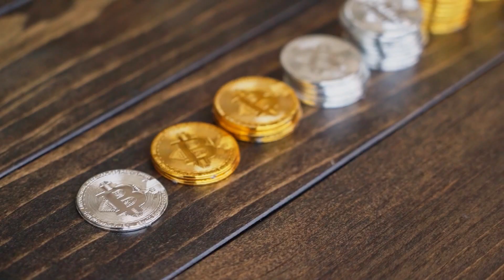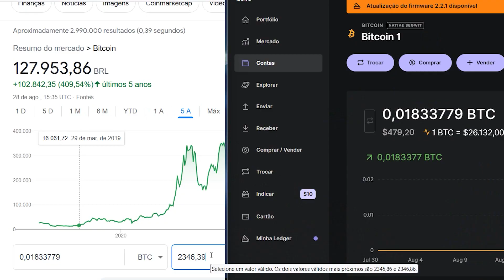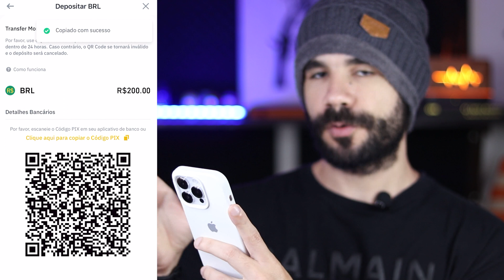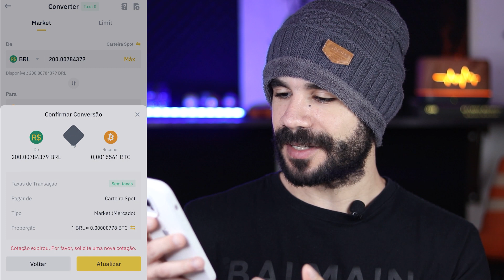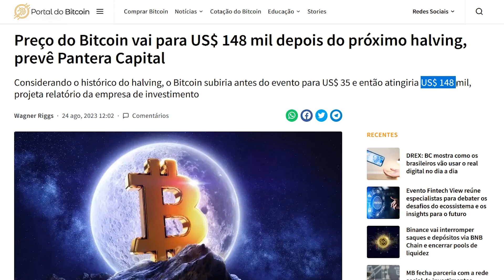Por isso Bitcoin se valoriza tanto – COMPREI MAIS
App Binance: 💰

Nesse vídeo eu comento um pouco sobre o porque o Bitcoin se valoriza tanto. Pq o Bitcoin vale muito. Vale a pena comprar bitcoin.

- - - - - APPs QUE RECOMENDO - - - - - -

App Nomad: 💵
PARA INVESTIR EM DÓLAR: Colocando meu cupom APRENDA20 você ganha até $20 Dolares de cashback em cima da 1ª operação de câmbio realizada para abastecer a conta em até 15 dias desde que o código foi inserido no app.

App Inco: ✅
Para investir em renda fixa com as melhores rentabilidades:
(Use o cupom THIAGO e receba 1% do valor total investido no seu primeiro investimento)

Aplicativo que faz sozinho o cálculo, pagamento e a declaração de imposto de renda 2023.

Olá, me chamo Thiago Barboza. Até os meus 31 anos eu sempre trabalhei, trabalhei e trabalhei, mas nunca consegui criar um patrimônio. Então no ano de 2021 eu conheci o mundo dos investimentos. Ações, Fundos imobiliários, receber dividendos 😍. E a possibilidade de fazer o DINHEIRO trabalhar por mim e não mais somente EU. Isso me apresentou a chance de mudar a minha vida! Desde então eu venho estudando, investindo e compartilhando minhas experiências e conhecimentos aqui no canal.  Já recebo por mês R$ 375,82 de dividendos dos fundos imobiliários! Vamos juntos viver de Dividendos 🤝🚀